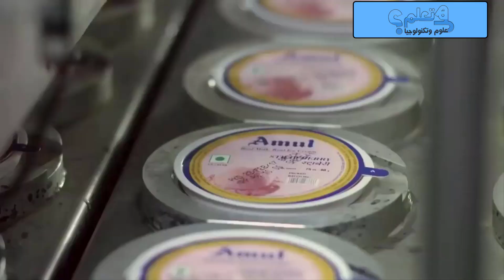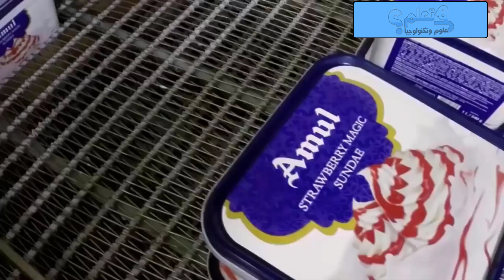فقط لمحبي المثلجات سنأخذك في جولة داخل مصانع المثلجات ستسيل لعابك 🤤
عملية إنتاج آيس كريم مذهلة في المصانع الحديثة